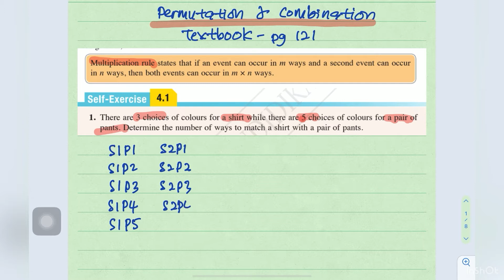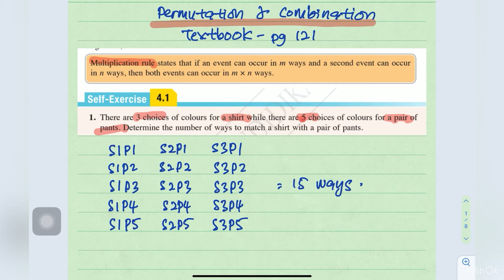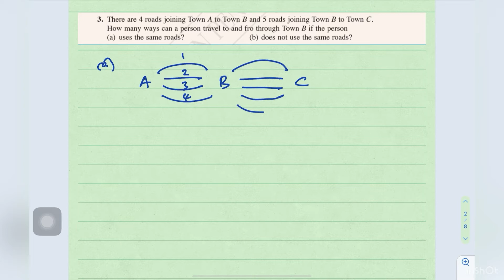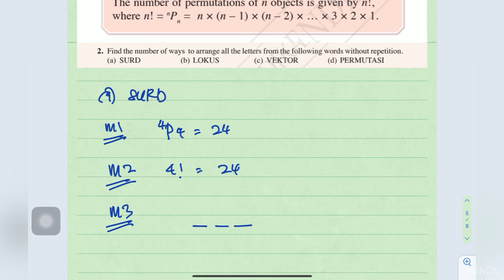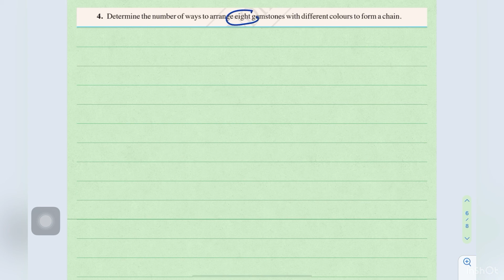Tcer zu : Addmath F5 PERMUTATION & COMBINATION - Textbook Self Exercise 4.1 & 4.2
Solve problems involving permutations from textbook Self Exercise 4.1 pg 121 and Self Exercise 4.2 pg 124.

Timestamps :
Self Exercise 4.1
0:00   Question 1
2:46   Question 2
3:14   Question 3

6:00   Question 1
9:33   Question 2
12:16 Question 3
12:58 Question 4